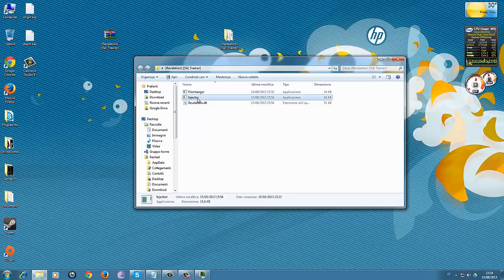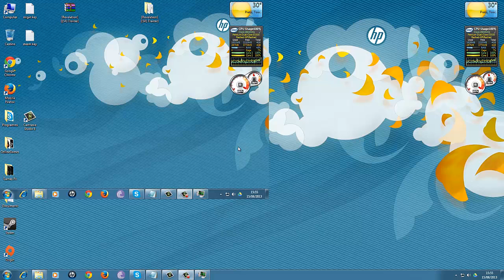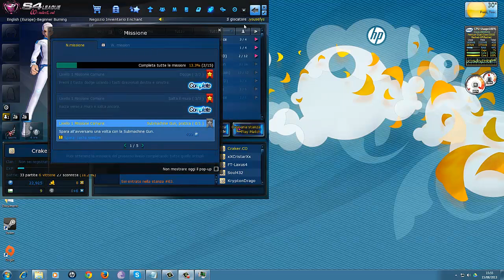S4 League Hack Ingame 15/08/2013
(NON FUNZIONA) (DOESN'T WORK)
Ciao a tutti ragazzi vi ringrazio x gli iscritti e se avete dei problemi scrivetelo sotto i commenti da Ractor
X Scaricare (Download)

codici :

/ammo
/fastfire
/combo
/spboost
/godmode